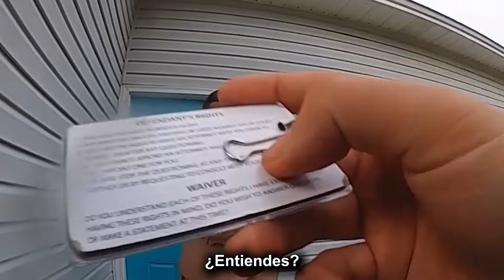Cuando Depredadores Se Dan Cuenta Que Han Sido Pillados En El Acto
Es imposible imaginar el mal que vive en la mente de un depredador violento. Por suerte, muchos de ellos quedan atrapados. Aquí hay cinco ocasiones en las que los depredadores se dan cuenta de que han sido atrapados